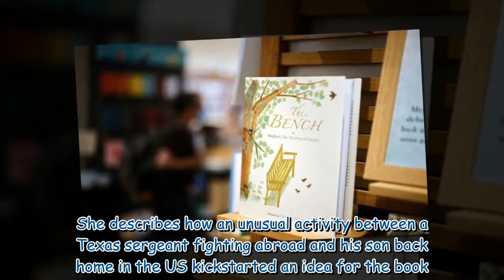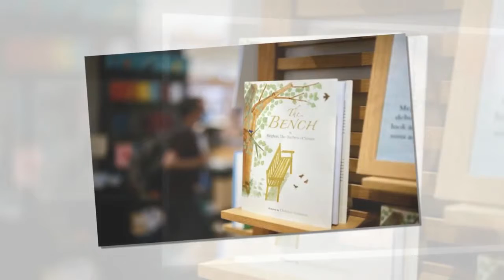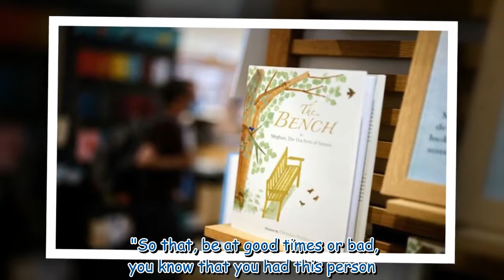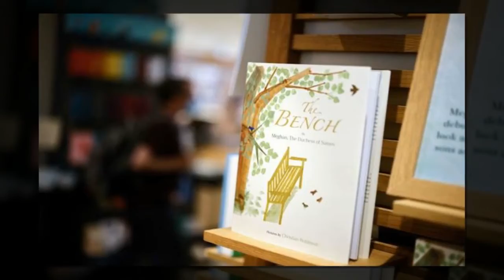Meghan reveals surprise inspiration behind new book The Bench... but it's not Prince Harry